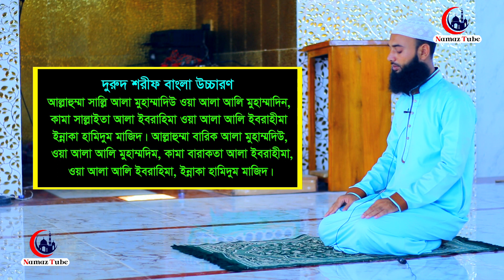ফজর নামাজ পড়ার নিয়ম । ফজরের নামাজ । Fojor namaz porar niyom | namaz shiikha video | namaz er niyat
⚠️ Warning ⚠️